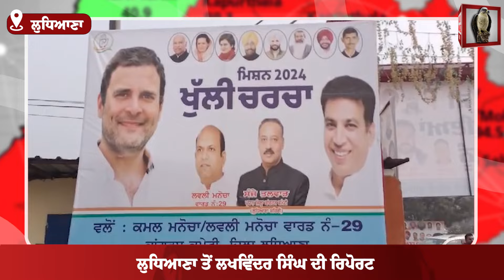ਕਾਂਗਰਸ ਪਾਰਟੀ ਦੇ 'ਖੁੱਲੀ ਚਰਚਾ' ਪ੍ਰੋਗਰਾਮ ਦੌਰਾਨ ਹੰਗਾਮਾ